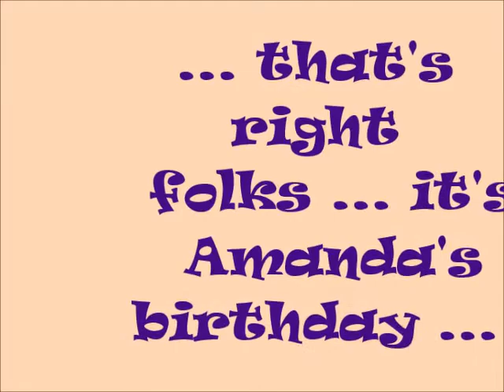AMANDAS 12th bday this one